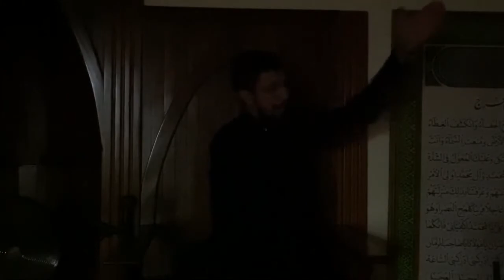Run Sud Ayyame Fatemiya1443 06012022 Majlis SHEIKH AFNANE PANDJOU